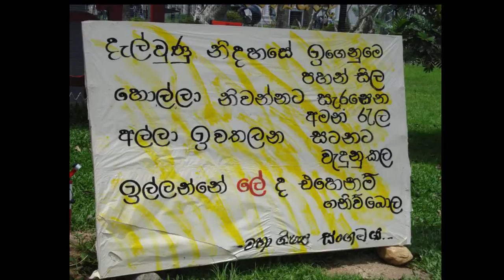viru sisu song-විරු සිසු ගීතය (2020)-HD